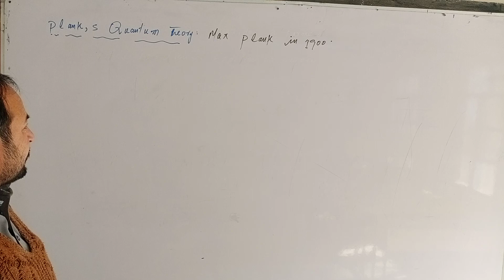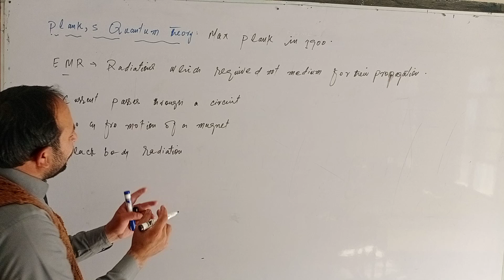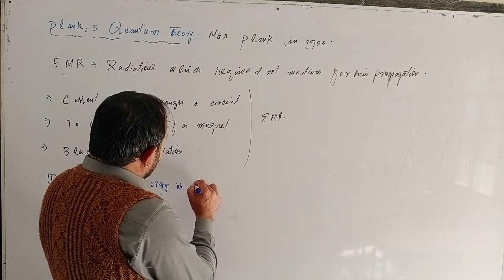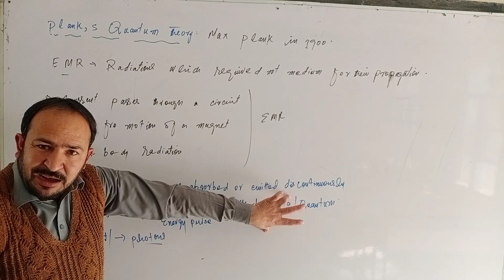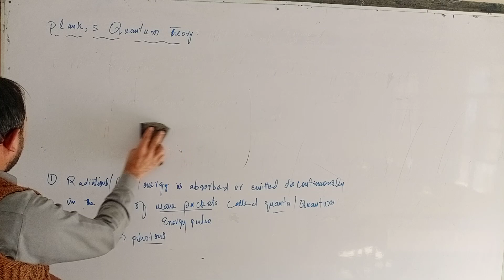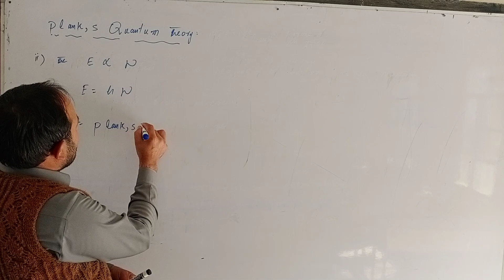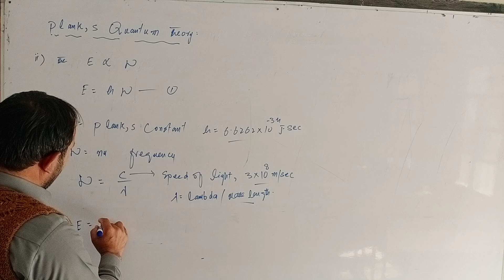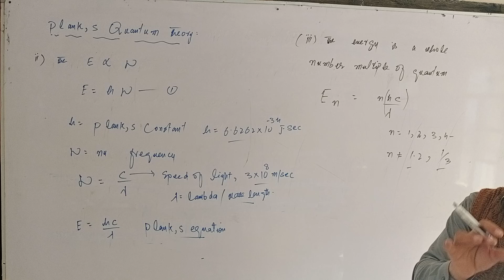Plank's quantum theory, (Corpuscular nature of light) by "Airo chem" in urdu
Plank’s Quantum Theory:
When current is passed through a circuit, moving a charged body, to and pro motion of a magnet or a hot body emits radiations called electromagnetic radiations. These radiations or waves required no medium for propagation. These waves travel with the speed of light.
In 1900, a German physicist Max Plank, after studying the radiations emitted by a hot body proposed quantum theory of radiations. His theory is based on the following postulates.
i. The energy emitted or absorbed by a body is in a discontinuous manner in the form of wave packet or pulse of energy. These discrete units are called quanta. In case of light energy, they are called photons.
ii. Each wave packet has a definite amount of energy which is directly proportional to the frequency.

This is known as plank’s equation, h is called Plank’s constant and has a value of 6.6262x10–34 J.s
ii. The energy emitted or absorbed by a body is always whole number multiple of quantum i.e.
This shows that energy is quantized.
Properties of light:
Energy is transmitted through space by electromagnetic radiations. Electromagnetic radiations have electrical and magnetic properties. When an object vibrates, energy in the form of waves is sent or propagated to a distant place. The wave travels at right angle to the vibratory motion of the vibrating object and away from it. Wave produced can be represented by a wavy curve.
The tops of the wavy curve are called crests and the bottoms are called troughs.

Radio waves, visible light, ultraviolet light, X-rays are all electromagnetic radiations. Electromagnetic waves are like the waves which are produced when a stone is thrown in a pond of water.
Wave Length: The distance between two successive crests or troughs of waves is called wave length. It is represented by a Greek letter lambda (λ). Its units are cm, mm, µm, nm, pm and Ao (angstrom).

Frequency: The number of waves passing through a point in one second is called frequency of the wave. It is represented by a Greek letter nu (Ʋ). Its unit is Hertz (Hz). The frequency is related to wave length by the following relationship.
Ʋ  1/λ
or Ʋ = C/λ
Where “C” is the speed of light. Its value is equal to 3.0x108 m/sec.
Wave number: The number of waves in one centimeter or one meter is called wave number. It is represented by nu bar.
It is the reciprocal of wavelength.

Velocity: The distance covered by a wave in one second is called velocity. Its unit is cm/sec or m/sec. the velocity of light is represented by “C”. Its value is 3.0x108m/sec.
Derivation of E = hc
According to plank’s equation
E = hƲ (1)
We know that
  Ʋ = C/λ
Put the value of Ʋ in equation (1)
E = hc/λ (2)
Also we know that
   =  1/λ put the value of   in equation 2
 E = hc